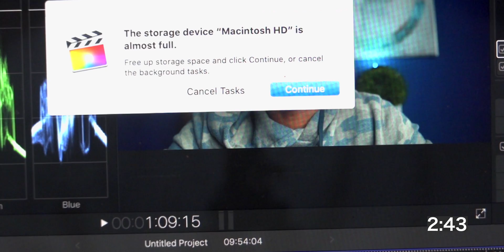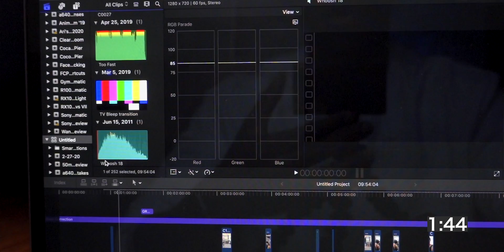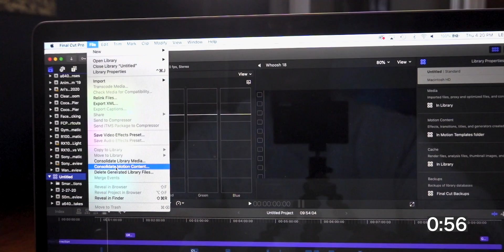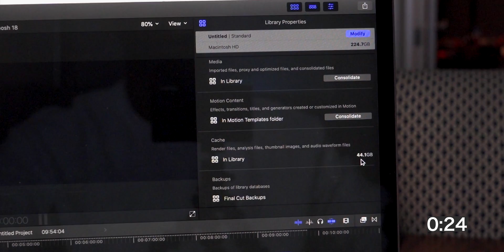How To Fix Final Cut Pro X Taking Up All Your Hard Drive Space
Final Cut Pro Render Files Taking Up Hard Drive Space

Welcome to the first "3 Minute Thursday". Today I'll show you how clear space on your hard drive from Final Cut Pro X cache and render files.

My Gear:

Vlog/main camera
Favorite Lens
Light Dome